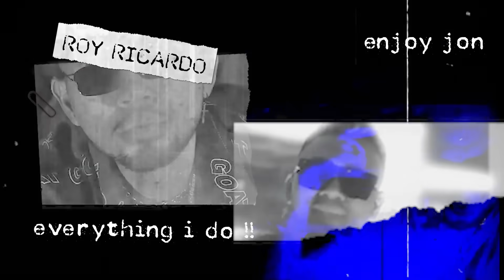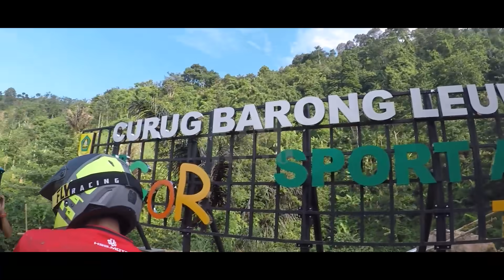BANYAK PIKIRAN, ROY TABRAK RUMAH WARGA?! KACAUU!! -TRABAS SAMBIL BAKSOS Part 2-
Rumah warlok hampir di tabrak sama roy ! Laper banget jon ?!